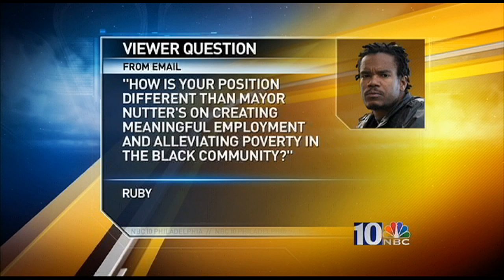Seg 3 @Issue: Philly Ind. Mayoral Candidate Wali Diop Rahman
Wali Diop Rahman, the Independent candidate running for mayor in Philadelphia, talks about the need for meaningful jobs, eliminating poverty, restructuring the way the city spends money and his 2009 ousting from City Hall during his "Throw Nutter in the Gutter" confrontation.